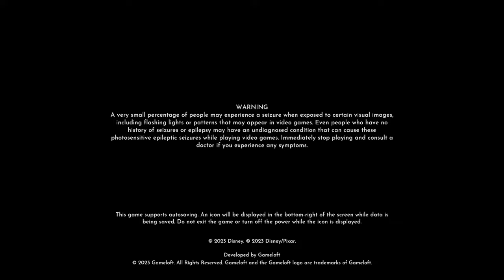🔴DREAMSNAPS & PIRATE GEM THEMED STORAGE ROOM DESIGN// MINING RESOURCE GRIND//DISNEYDREAMLIGHT VALLEY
DESIGNING MORE THEMED STORAGE ROOMS and resource gather for our gem room!!

PIRATE STORAGE IDEA @ImNotDeadJett please go show some support, you can view the idea on this video by jett :)

🔴STREAM RULES:
-Please try to keep things PG, But this channel is 18+
-No trauma dumping or life venting, this could not only cause YouTube to flag my videos but public streams online are not the time or place
-Be kind and do not disrespect my moderators.
-Do not spam messages!!! if I miss your question, please do not continuously repeat it. I will respond when I can or a moderator can help you.
-No name-calling, Hate speech, Etc. This will be an immediate ban from my channel
-No threats of violence or self harm
-Please be kind to everyone!
-Please do not ask me to DM you or read your chat comments, Remember I am playing a video game and sometimes messages get missed. Its not intentional, it just happens!
-Please understand My mod team will delete comments they feel that is not appropriate  for my stream to Protect me and others on the chat, do not question why a message was deleted or a Mod's action on my stream
🔴Artist: Demon Gummies @demongummies
Etsy shop
MY LINKTREE:
🔴CHANNEL PFP AND BANNER BY elzroni